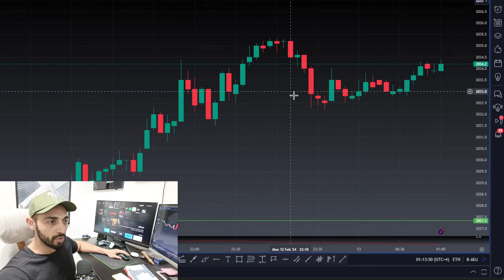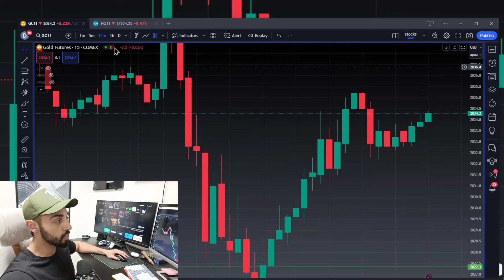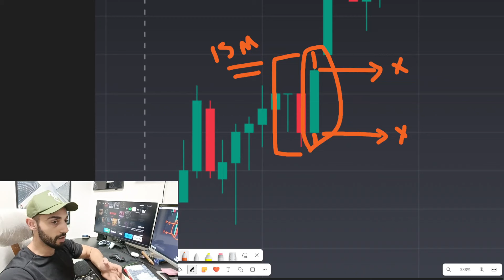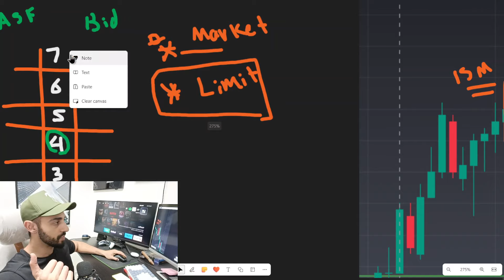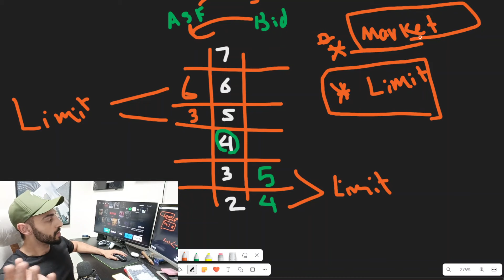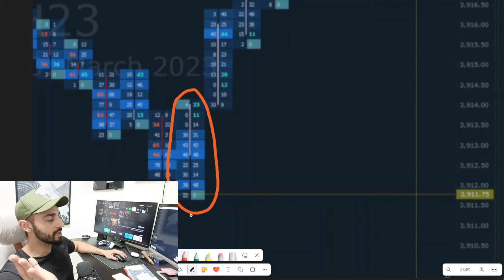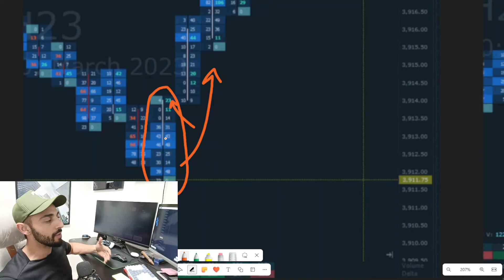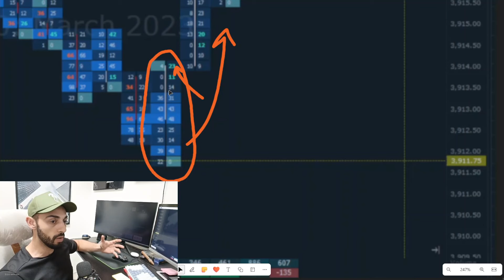كيفية تكون حركة السعر من خلال المزاد في التدوال !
a نستثمر في المهارات الشخصية ولا نتهاون مع تحقيق الاهداف
LiveWireTrading.net